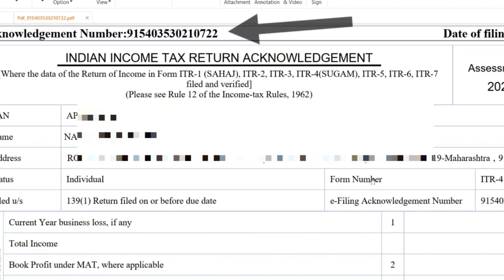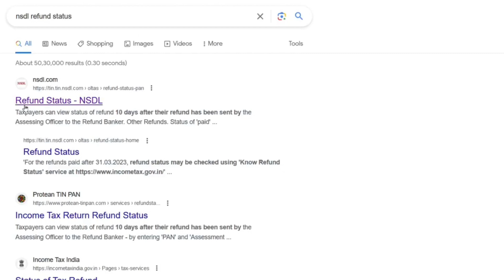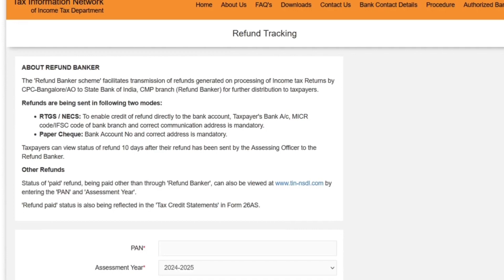ITR Latest update! भूलकर भी ना करें यह गलती ! Don't this mistake even otherwise notice come to home.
ITR पर बड़ा अपडेट ! ITR processed but amount not credit! ITR filled, but amt not recd! itr ITR Latest update! भूलकर भी ना करें यह गलती ! Don't this mistake even otherwise notice come to home.